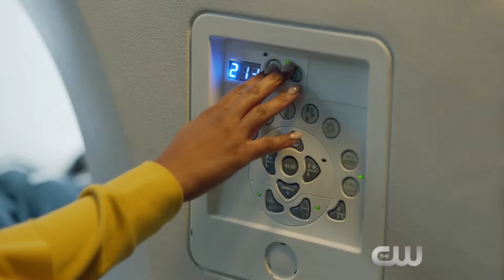Black Lightning Sins Of The Father The Book Of Redemption Trailer The CW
The CW has released the promo for the next all new episode of 'Black Lightning' titled, 'Sins of The Father'!

"Sins of the Father: The Book of Redemption" - (9:00-10:00 p.m. ET) (Content Rating TBD) (HDTV)

SECRETS AND LIES - Black Lightning (Cress Williams) attempts to rescue several long-missing children reveals a secret he did not anticipate, and its resulting connections. Gambi (James Remar) struggles to stay strong while in a compromising position. Jefferson begins to view things differently. Nafessa Williams, China Anne McClain, Christine Adams, Marvin Jones III and Damon Gupton also star. The episode was written by Pat Charles and directed by Eric Laneuville (#110). Original airdate 3/27/2018.

Jefferson Pierce (Cress Williams) is a man wrestling with a secret. As the father of two daughters and principal of a charter high school that also serves as a safe haven for young people in a New Orleans neighborhood overrun by gang violence, he is a hero to his community. Nine years ago, Pierce was a hero of a different sort. Gifted with the superhuman power to harness and control electricity, he used those powers to keep his hometown streets safe as the masked vigilante Black Lightning. However, after too many nights with his life on the line, and seeing the effects of the damage and loss that his alter ego was inflicting on his family, he left his Super Hero days behind and settled into being a principal and a dad. Choosing to help his city without using his superpowers, he watched his daughters Anissa (Nafessa Williams) and Jennifer (China Anne McClain) grow into strong young women, even though his marriage to their mother, Lynn (Christine Adams), suffered. Almost a decade later, Pierce’s crime-fighting days are long behind him…or so he thought. But with crime and corruption spreading like wildfire, and those he cares about in the crosshairs of the menacing local gang The One Hundred, Black Lightning returns — to save not only his family, but also the soul of his community.